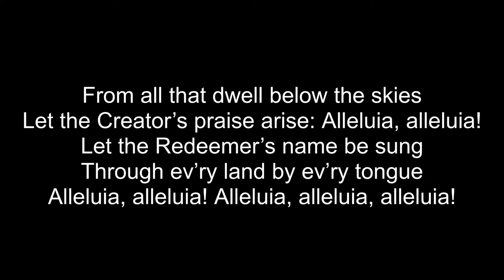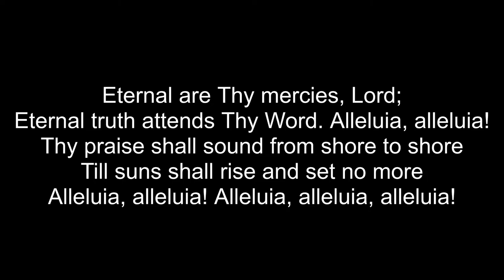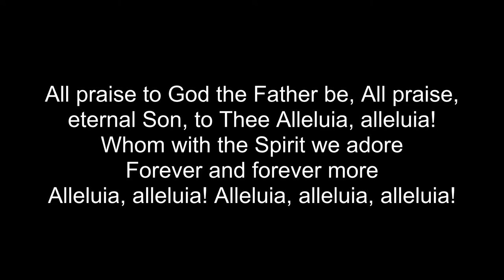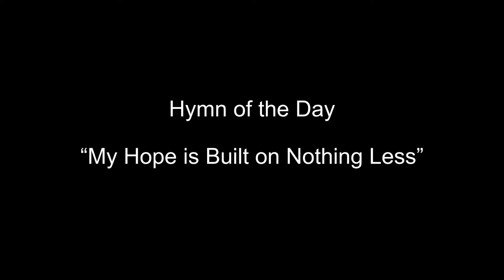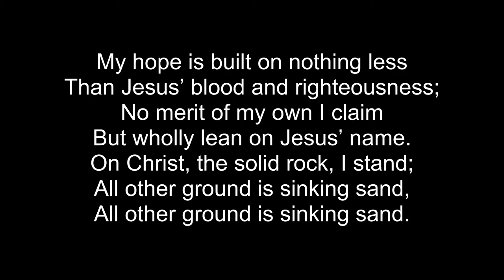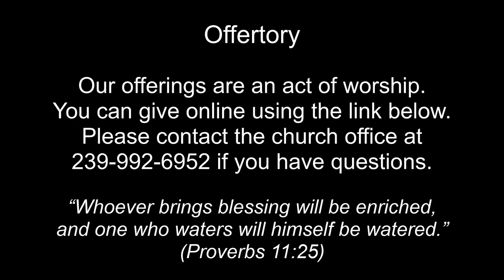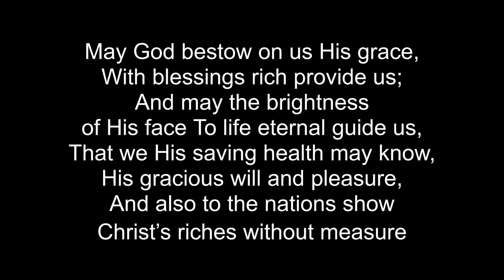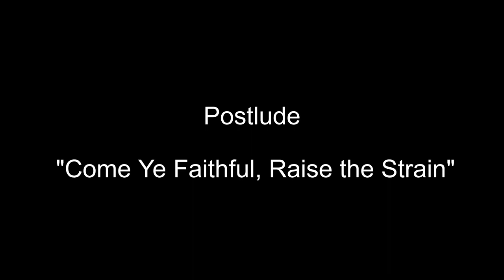February 21, 2021 Worship